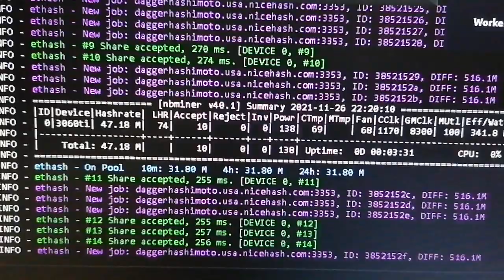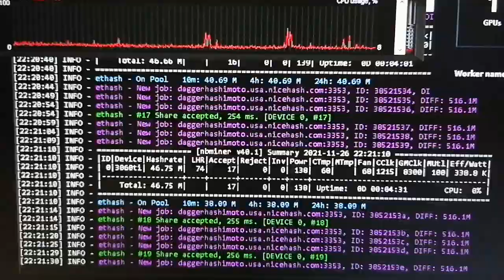NBMiner v40.1 - ETHASH Mining RTX 3060 ti LHR (Hynix) - Nicehash up to 47 MH/s BUT??!!!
NBMiner version 40.1 - ETHASH Mining RTX 3060 ti LHR (Hynix) - Nicehash up to 47 MH/s BUT??!!!

Just quick test to mining ETHASH up to 47 MH/s but the EFF/WATT is not good value.
Next video will be Hashrate -VS- Efficiency

Nicehash Extra Launch Parameter
--lhr-mode 1 --lhr 74